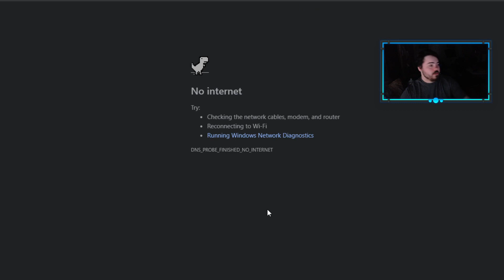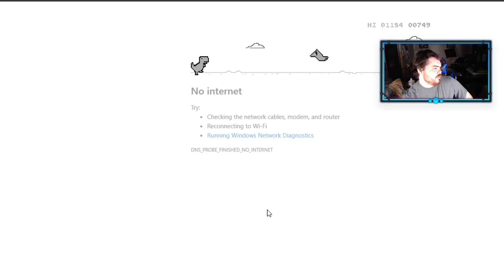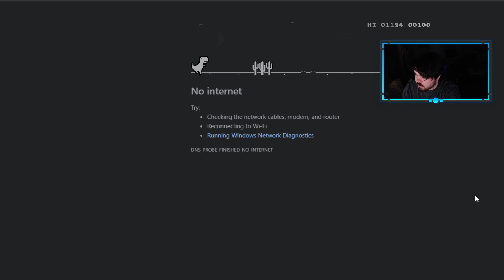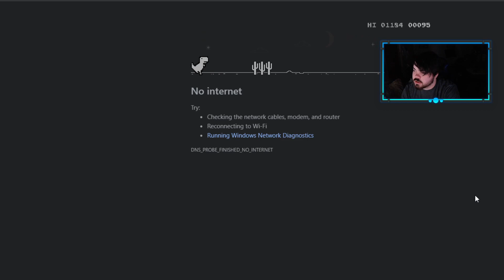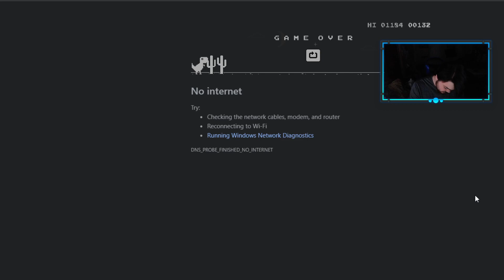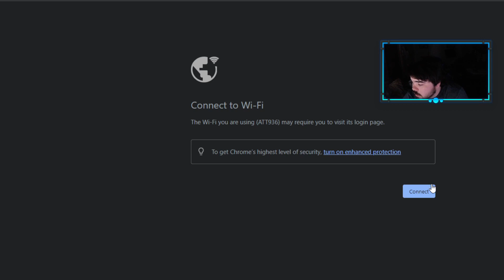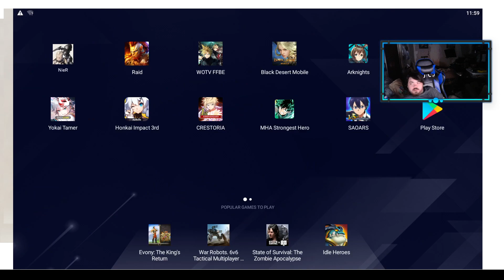Record: Garden of Benediction -Very Hard- | Nier Re[in]carnation [18]